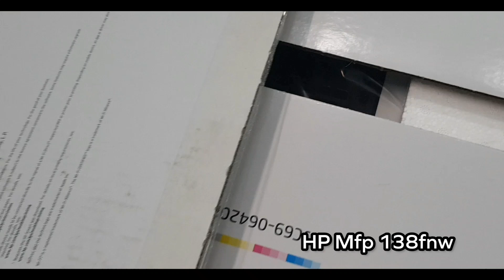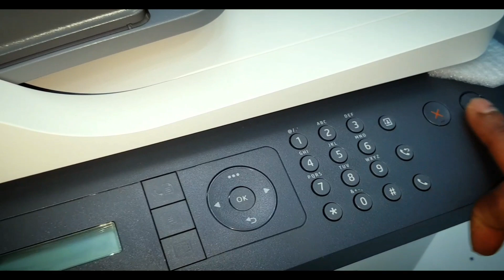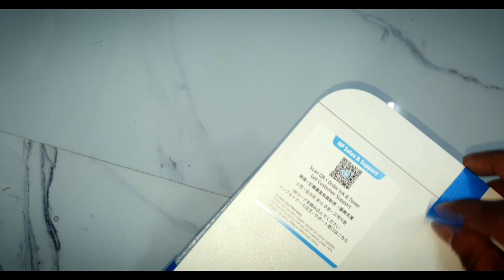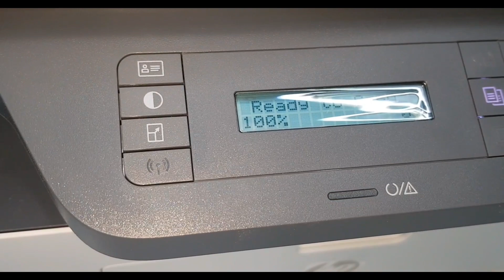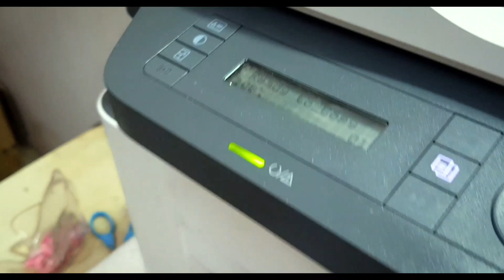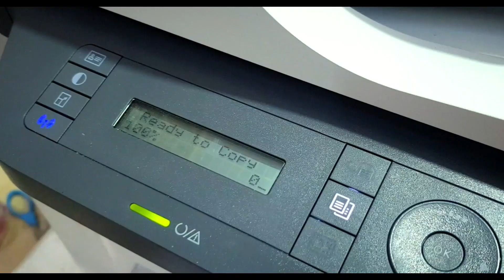HP Laser MFP 138fnw Printer Review Telugu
Hp laser printer 138fnw   Unboxing telugu